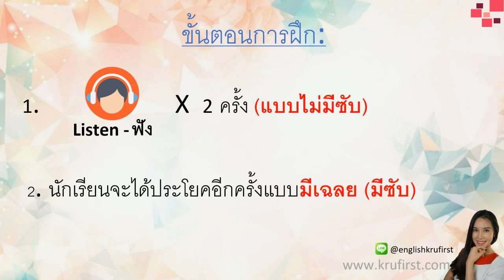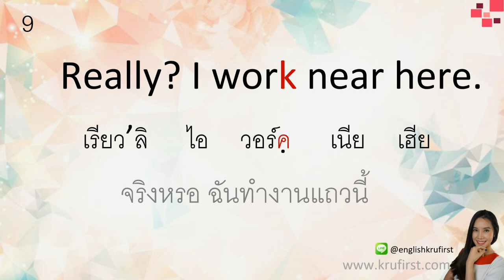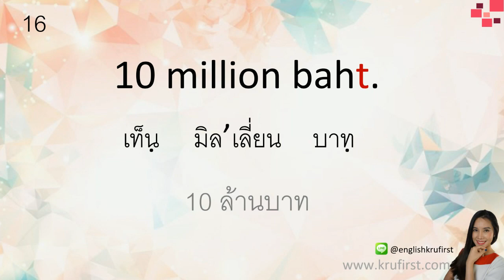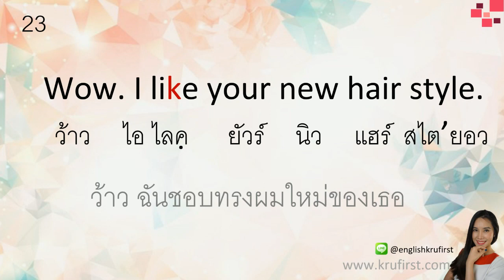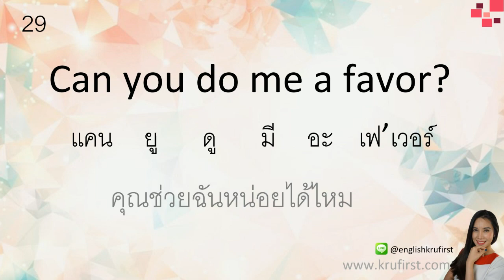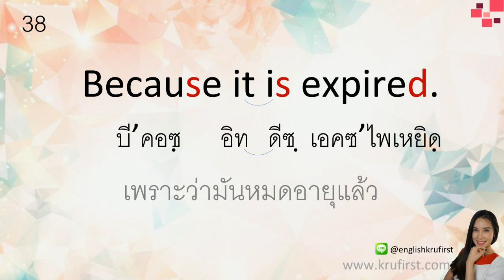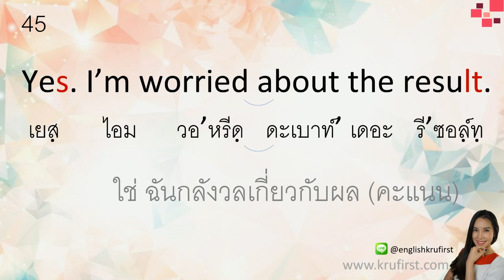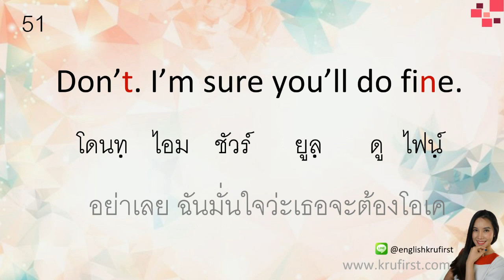ฝึกฟังภาษาอังกฤษ สำหรับผู้เริ่มต้น ในชีวิตประจำวัน EP.4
แบบฝึกหัด ฝึกฟังภาษาอังกฤษ สำหรับผู้เริ่มต้น ในชีวิตประจำวัน
-นักเรียนจะได้ยินเสียงประโยคสนทนาภาษาอังกฤษสั้นๆที่ใช้บ่อยในชีวิตประจำ 2 ครั้ง (แบบไม่มีซับ) แล้วหลังจากนั้นก็ได้ยินอีกครั้งแบบมีซับ
-นักเรียนลองฝึกฟังดูนะคะ ว่าพอจะฟังออกไหม ตรงกับที่เราเข้าใจไหม
*ฝึกพูด 100 ประโยคสนทนาภาษาอังกฤษพื้นฐาน ในชีวิตประจำวัน

*ฝึกพูดภาษาอังกฤษ ประโยคสั้นๆง่ายๆ ใช้ได้จริงในชีวิตประจำวัน mini-conversation

*Playlist ฝึกพูดบทสนทนาภาษาอังกฤษคล่องด้วยตนเอง: ระดับ Beginner (พื้นฐานในชีวิตประจำวัน)

สนใจเรียนคอร์สสนทนาภาษาอังกฤษกับ Kru.First